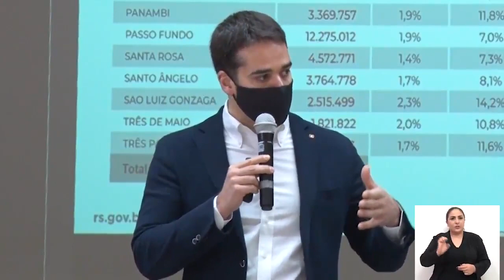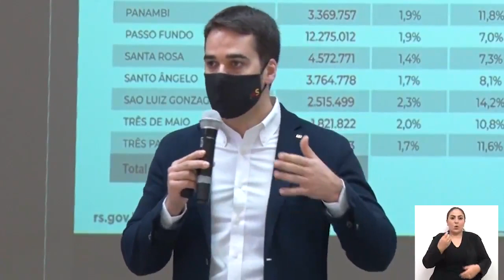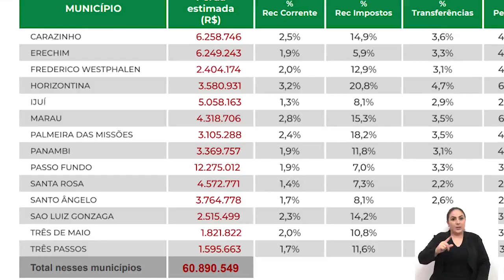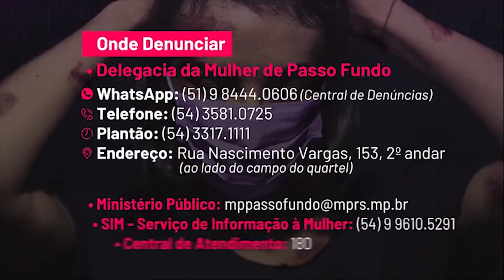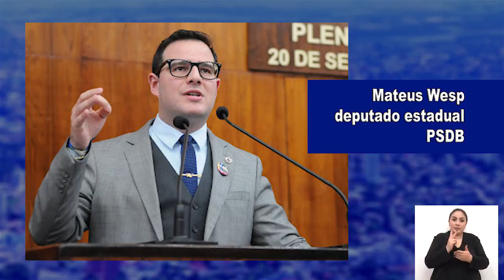JORNAL DA CÂMARA 08 09 2020